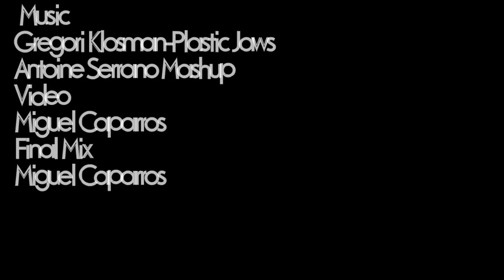Corvette Mako Shark At The Georgia Aquarium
By Miguel Caparros. Oceans & Autos Classic Car Show. Maintaining the aquarium is a very expensive proposition, specially the largest aquarium that is located 200 miles from the ocean. The 2nd annual fund raiser was slightly smaller than the first but more than made up with quality. Rick Fairbanks organizer of the event was successful in getting Chevrolet to send one of their most famous show cars out of their collection, The Corvette Mako Shark. There is much bad information on the net about who designed the 1963 Sting Ray. Let us put it to rest here! Peter Brock was the designer of the 1957 Sting Ray, that is right, 1957.  He was the youngest designer at GM at the time. Bill Mitchell, Vice President of GM styling and Larry Shinoda mentored the youngster, but it was Peter who designed the iconic shape of the Corvette.  Installed on the chassis of the SS XP64 Corvette Endurance racer of 1956, Yes Matilda that is correct, Chevrolet wanted to race directly against the Europeans at Sebring. The car was never sorted out and it broke after 23 laps of the 1957 Running of the 12 hours of Sebring. Right at about the same time GM management thought it would be a good thing to ban the Corporation from racing. So Bill Mitchel who was an accomplished amateur racer snag the SS Chassis, and in secret put the young Peter Brock to create and build a revolutionary body for the finest GM technology hidden under what would become the shape of the 1963 Sting Ray. Now I will get off my Peter Brock Pulpit (your welcomed Peter). Yes Larry Shinoda gets credit for the Mako Shark show car. Based on a 1961 Corvette it definitely created a stir about what the next Corvette would look like.  By the time the time the Mako Shark hit the show circuit the production designs for the Sting Ray were already done. Where the Sting Ray race car was just that, the Mako Shark was actually something people could touch and feel and it had an actual interior. The original incarnation of the Mako Shark was all silver and had a clear twin bubble top, one of Bill Mitchell's favorite elements that he considered the future. Bill Mitchell wanted to freshen up the Mako Shark for 1967 and as the story goes, He ordered the paint department to paint the car to match the Marlin hanging on his office door. The rejuvenated Mako Shark and the Mako II gave hints of the upcoming release of the 1968 Corvette.